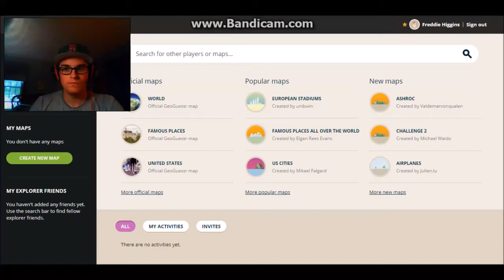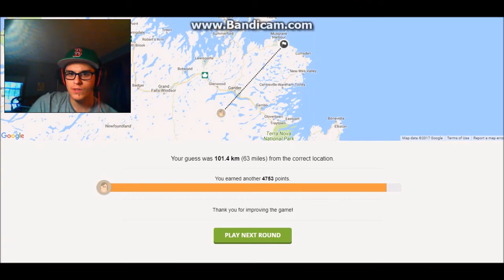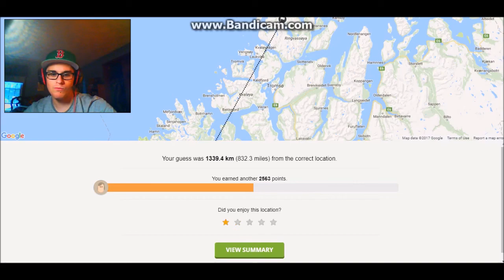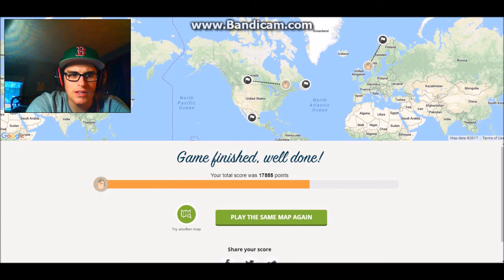TF32 Plays GeoGuessr #20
Guess who's back? I am playing the game once more, after about a six week hiatus of busyness. Enjoy this awesome episode!